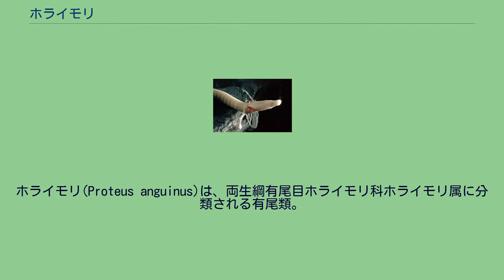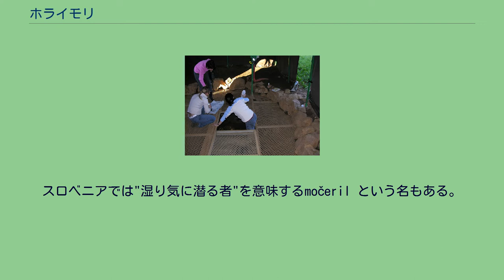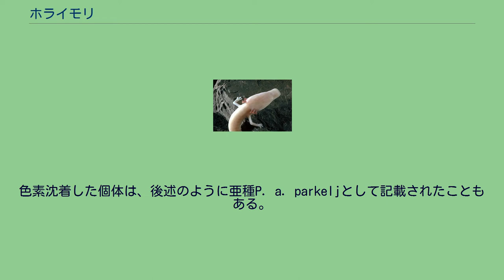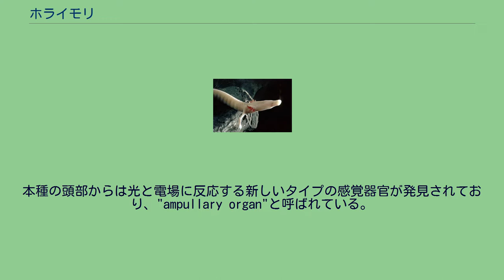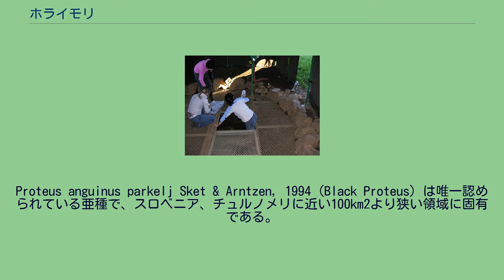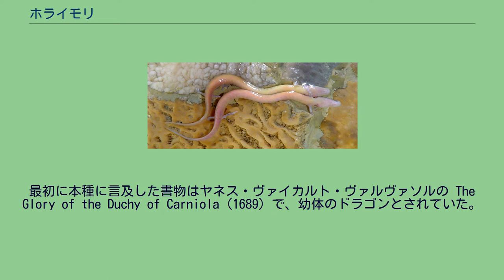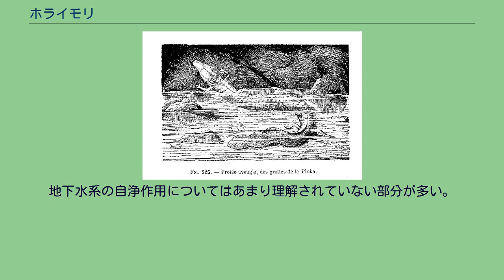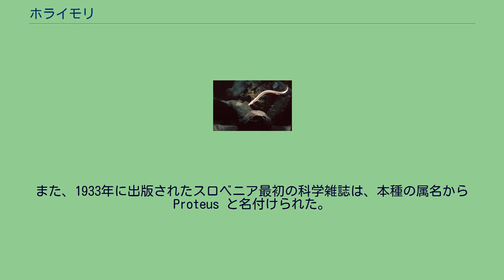ホライモリ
ホライモリ(Proteus anguinus)は、両生綱有尾目ホライモリ科ホライモリ属に分類される有尾類。
現生種では本種のみでホライモリ属を構成する。
ヨーロッパで見られる洞穴性の生物（洞穴生物）として唯一の脊椎動物である。
アホロートルのように幼形成熟することが特徴で、生涯に渡って外鰓を持ち水から出ることはない。
ディナル・アルプス山脈のカルスト洞穴の固有種で、スロベニアからイタリアのトリエステに流れるソカ川流域から、クロアチア南西部、ボスニア・ヘルツェゴビナに分布する。
洞穴への適応として、眼は発達しないが聴覚・嗅覚や電気・機械受容器などは非常に鋭敏である。
前肢・後肢の指は通常の両生類より少ない。
体色が白く白人の肌に似ていることから、スロベニアでは"人の魚"を意味するスロベニア語: človeška ribicaまたはクロアチア語: čovječja ribicaと呼ばれる。
英語では "olm"・"proteus"（プロテウス）・"cave salamander"・"white salamander"とも呼ばれる。
スロベニアでは"湿り気に潜る者"を意味するmočeril という名もある。
本種に関する最初の言及は1689年のヤネス・ヴァイカルト・ヴァルヴァソルの著作に遡る。
本種をドラゴンの幼体であるとする民間伝承もあり、ドラゴンズベビーとの呼び名もある。
クロアチアの天然記念物であり、本種を日本で唯一見られるのは、愛・地球博での展示を寄贈された、愛知県碧南市にある碧南海浜水族館だけである。
フランスの生物学者、ガストン・ボニエによるイラスト (1907) 全長20 - 30センチメートル。
全長30センチメートル以上に達することはまれだが、亜種P. a. parkeljとされた個体は全長40センチメートル以上に達することもある。
胴体は円筒形で、尾は側扁する。
体は薄い皮膚に覆われ、わずかなリボフラビン色素によって黄白色からピンク色に着色する。
体側面に入る皺（肋条）は、左右に25-27本ずつ。
体色は通常は白いが、灰色や黄色・ピンクがかる個体もいる。
明所で飼育された個体は色素ができるため、体色が青灰色になる。
色素沈着した個体は、後述のように亜種P. a. parkeljとして記載されたこともある。
光の下では腹部の内臓器官が透けて見える。
体色が白人の皮膚に似ていることから、いくつかの言語では「人の魚」を意味する名で呼ばれる。
幼生も着色していることがある。
頭部は洋梨形で、短く縦扁した吻を持つ。
口の開口部は小さく、歯は微小で篩状となり、水中の大きな粒子を濾し取る。
鼻孔は判別できないほど小さく、吻端の側方に位置する。
眼は退縮しており、皮膚の層に覆われる。
呼吸は頭部後方にある、2つの分岐した房からなる外鰓で行われる。
外鰓は酸素に富む血液が皮膚越しに見えるため、赤色である。
簡易な肺も持つが、その呼吸機能は補助的なものに過ぎない。
眼は、皮下に埋もれる。
外鰓はサーモンピンク。
前肢の指は3本、後肢の趾は2本。
オスの総排泄孔の隆起は、メスよりも大型で細長い。
洞穴性動物は無光環境に生息するため、他の適応と共に、視覚によらない感覚系を発達させることが求められる。
本種も地下水に生息するため、他の両生類よりも視覚以外の感覚を発達させている。
本種は成体でも幼生の形態を維持しているために頭部が大きく、多数の感覚受容器を持つことが可能となっている。
眼は退化しているが、光への感受性は残っている。
幼体は通常の眼を持つが、すぐに成長が停止して退縮し始め、4ヶ月後には最終的に萎縮する。
松果体にも、退縮してはいるが光を感じる細胞があり、眼と同様に視覚色素を保持している。
松果体は生理学的プロセスの制御にもある程度関わっている。
行動学的実験によって、皮膚自体にも光を感じる能力があることが示されている。
外皮の光感受性は特殊化した細胞（メラノフォア）にある光受容体（メラノプシン）によるもので、予備的な免疫細胞化学的解析によってもこの結果は裏付けられている。
頭部前方には鋭敏な化学・機械・電気受容器が存在する。
水中の非常に低濃度の有機化合物を検出でき、質・量の両面において、他の両生類より獲物の匂いを検出する能力が高い。
鼻孔の内面とヤコブソン器官を裏打ちする嗅上皮は、他の両生類より厚くなっている。
口内の粘膜上皮には味蕾があり、ほとんどは舌の上面と鰓室の入り口に集まっている。
舌上面の味蕾は餌を味わい、鰓室の味...